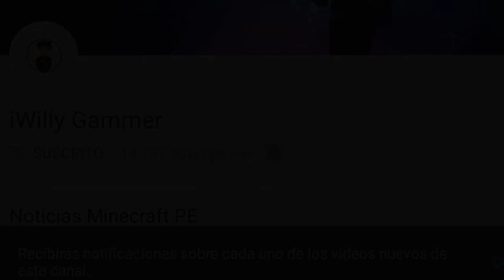COMO DESBLOQUEAR EL MODO DE JUEGO INFIERNO EN MINECRAFT PE!! (MINECRAFT POCKET EDTION)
☛ ¡Abrir Descripción! ☚

El día de hoy les traigo un vídeo en el cual les enseño un nuevo addom el cual esta realmente genial en el cual podemos ver que hay como un nuevo bioma yo lo denomino mas como el infirmo, Espero les guste este vídeo!